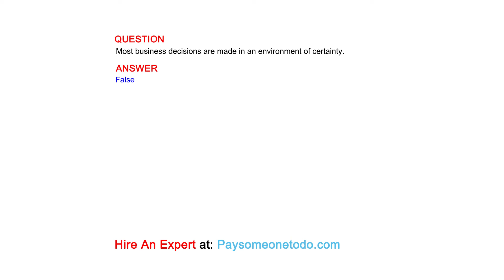Most business decisions are made in an environment of certainty.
QUESTION